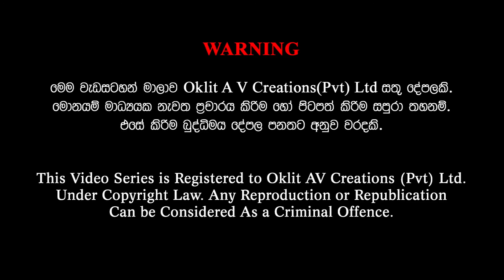Gamata Namak - Mahinda Kumara Dalupotha (තිබොල්කැටිය - Thimbolketiya)